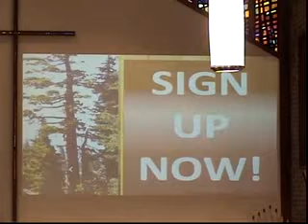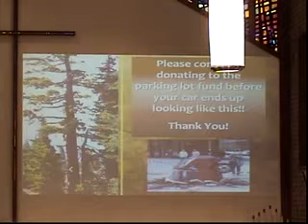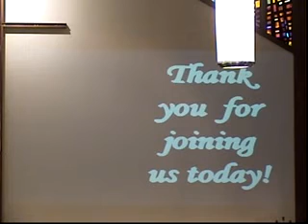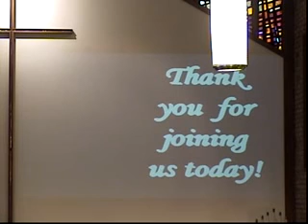August 25 9am Traditional Worship Service, Fields United Methodist Church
The complete 9am Traditional worship service of Fields United Methodist Church, North Ridgeville, Ohio.  Dr. Tom Joyce shares the sermon message 'Why Not?' and references scripture from Jeremiah 1:4-10 and Luke 13:10-17. This was New Member Sunday. Judy Pomeroy is the organist, and shares her talents with special music on the flute presenting 'We Fall Down' and 'Shout To The North'.